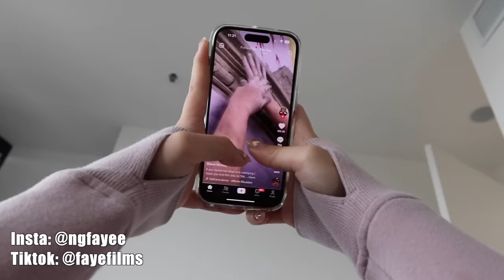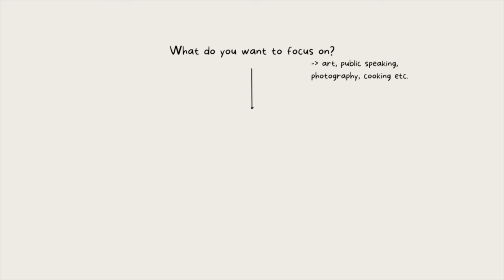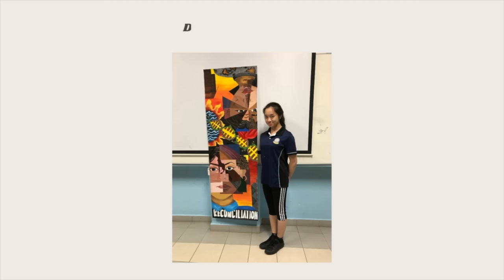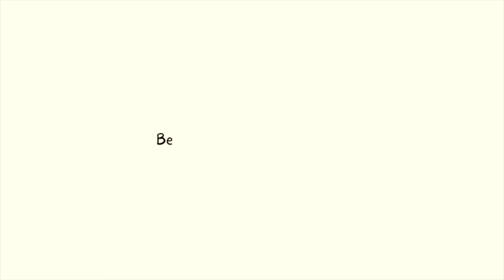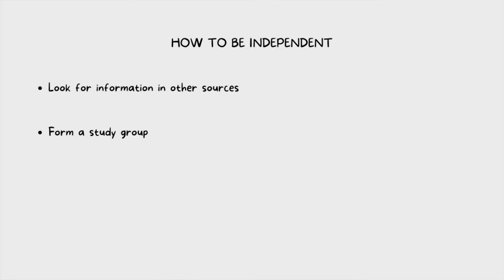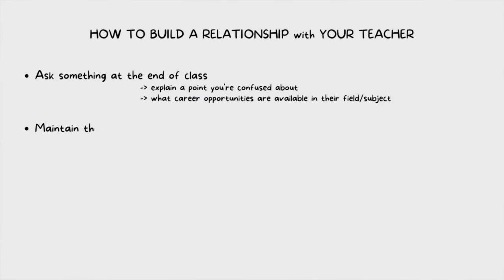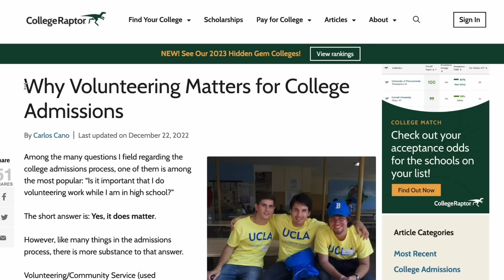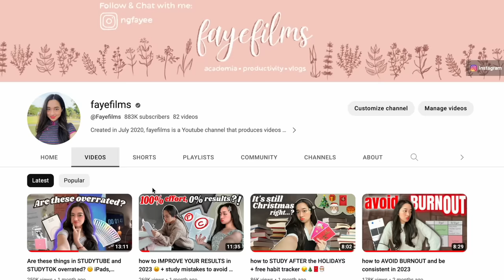How to be THAT student in 2024 💅 5 non-basic tips to do NOW to get ahead ↗️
In this video, we discuss how to be the perfect student // Start your academic year off right by improving your grades with the help of Grammarly.

Being a perfect student is hard, in fact, it's impossible. BUT, here are some tips that can help you get ahead of your peers if you want to have a more fulfilling school life~

We discuss how to network as a student to create opportunities for yourself, how to study efficiently by using online resources, how to be independent, how to score A+ and how to build a relationship with your teacher!

Discord is a place where:
1) We do study livestreams almost everyday
2) We can share study tips and advice for school/uni/college/mental health
3) We can chit-chat

Get my favourite stationery and tech here!

0:00 Intro
0:41 How to create your own opportunities
2:36 Take advantage of what you have
4:44 How to be independent (3 ways)
6:45 A simple secret to success
8:07 A TIP NO ONE TALKS ABOUT

Sub count: 883k ( If you're reading this, comment “I will create my own opportunities”)

🟠ABOUT ME
Name: Faye
Age: 21
Nationality: Malaysian